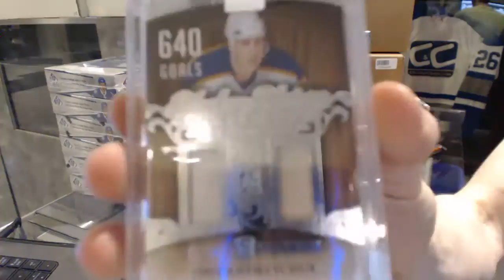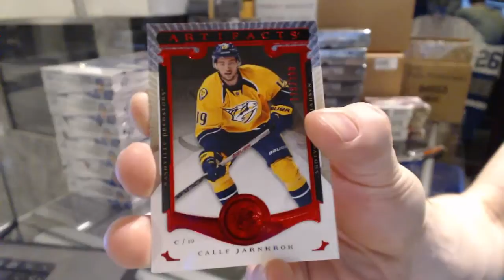Adrian88's 15-16 Leaf ITG Stickwork Hockey Box Break